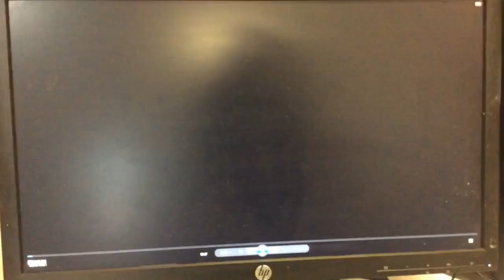Opening to The Importance of Being Earnest 2003 DVD (Australia)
This it Was the My Opening to The Importance of Being
Earnest 2003 DVD On Australian Of NSW Sydney’s

Here’s in List the DVD Opening.
1. 2000’s Buena Vista Warning Screen
2. Miramax Home Entertainment Logo (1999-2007)
3. DVD Main Menu
4. Miramax Films Logo
5. Ealing Studio Logo

It catalogue number for disc is E12620

Released in Miramax Home Entertainment By 2003 DVD Of Australia

Rupert Everett
Colin Firth
Frances O'Connor
Reese Witherspoon
And Judi Dench
Tom Wilkinson
Anna Massey
Edward Fox

Everybody Loves Ernest
But Nobody's Quite Sure
Who He Really is

A Division Of Buena Vista (Australia) Ltd Pty inc.
Distributed By Buena Vista Home Entertainment

A
Miramax Films inc.
Ealing Studios inc.
in association with
Film Council &
Newmarket Capital Group
A Fragile Film inc.